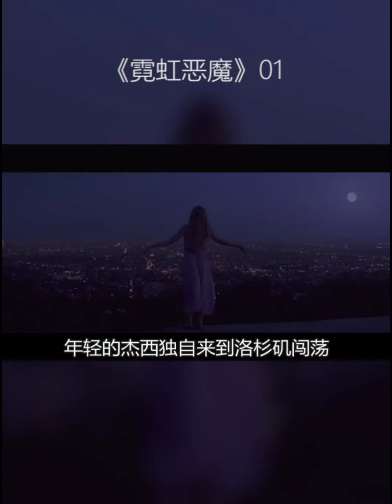《霓虹恶魔》女模因为太美，而遭同行杀害，还用她的血液来洗美容浴！一部揭露模特圈内黑暗的电影。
女模因为太美，而遭同行杀害，还用她的血液来洗美容浴！一部揭露模特圈内黑暗的电影。